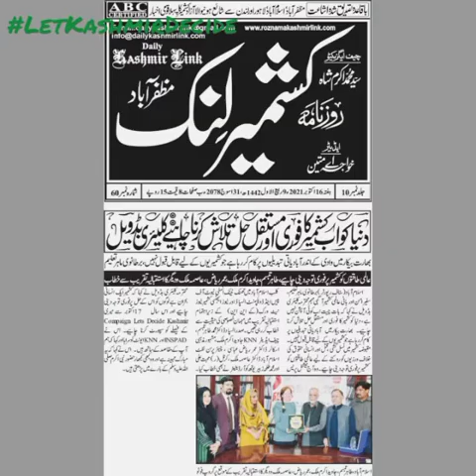Scotland to Islamabad LetKashmirDecide on the ground...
working to raise awareness of human rights abuses in Indian Occupied Kashmir and to  bring the issue of self determination as a promised right and solution to the international community.